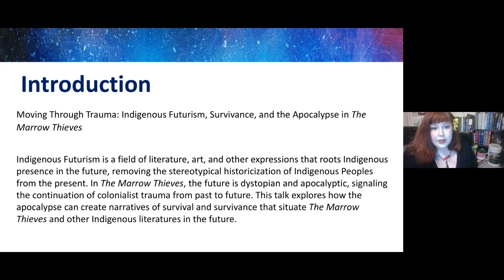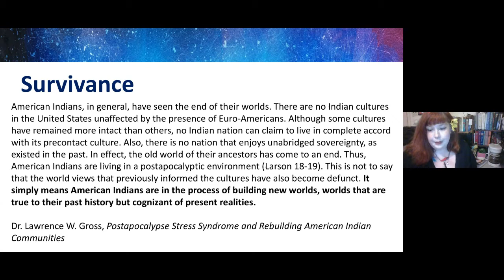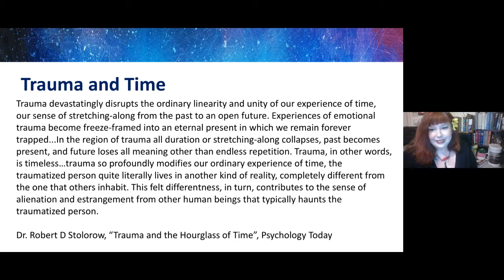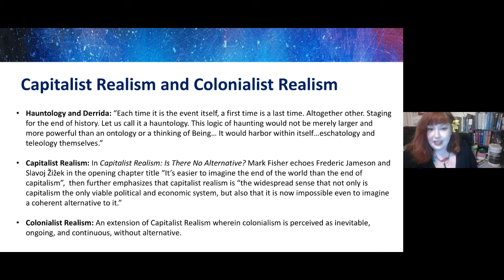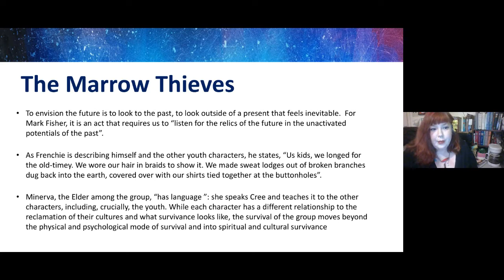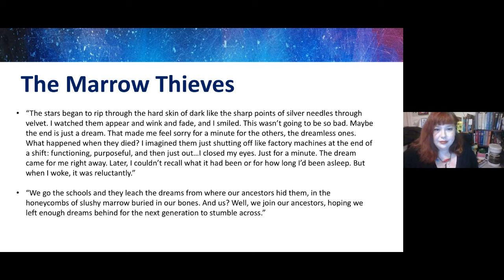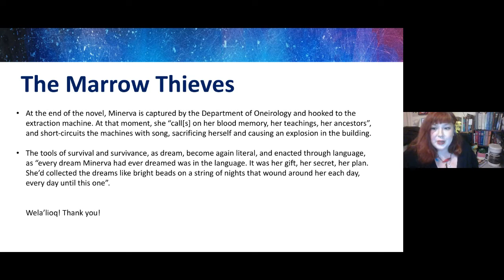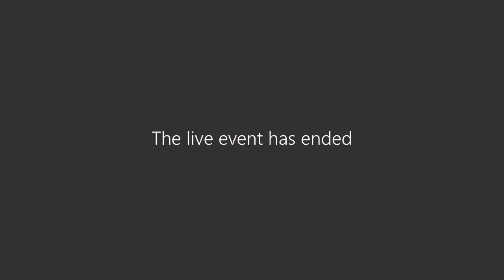Moving Through Trauma: Indigenous Futurism, Survivance, & the Apocalypse in The Marrow Thieves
A Dal Reads event with Tiffany Morris

This year’s Dal Reads book is The Marrow Thieves by Cherie Dimaline.

Indigenous Futurism is a field of literature, art, and other expressions that roots Indigenous presence in the future, removing the stereotypical historicization of Indigenous Peoples from the present. In The Marrow Thieves, the future is dystopian and apocalyptic, signaling the continuation of colonialist trauma from past to future. This talk explores how the apocalypse can create narratives of survival and survivance that situate The Marrow Thieves and other Indigenous literature in the future.

Tiffany Morris is a Mi’kmaw/settler poet and editor from K’jipuktuk (Halifax) Nova Scotia. She is the author of the chapbooks Havoc In Silence (Molten Molecular Minutiae, 2019) and It Came From Seca Lake! Horror Poems from Sweet Valley High (Ghost City Press, 2019). Her work has appeared in Room Magazine, Prairie Fire, and Augur Magazine, among others. She is currently pursuing her MA at Acadia University, focusing on hauntology, Indigenous horror narratives and Indigenous Futurism.